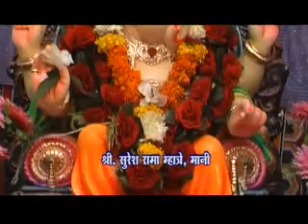Suresh Mhatre, Mani MPEG1 Web PAL